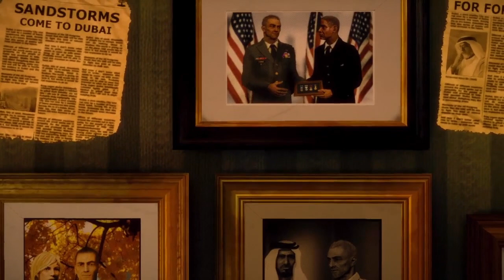прохождение Spec Ops The Line часть #1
это моя первая попытка не судите строго + (сорян за шипение микрофона)